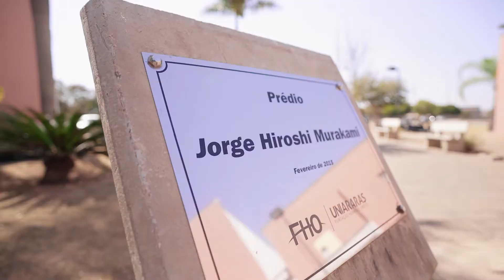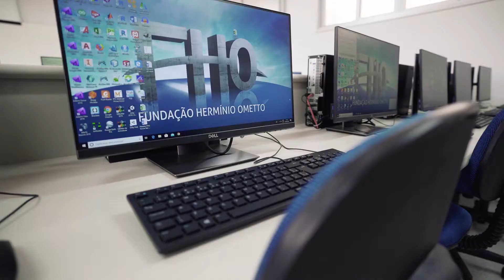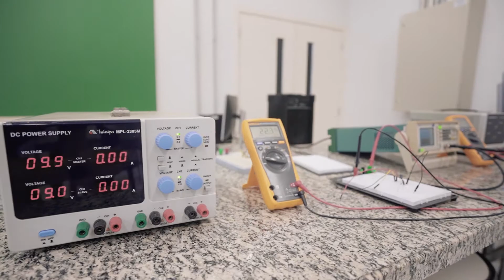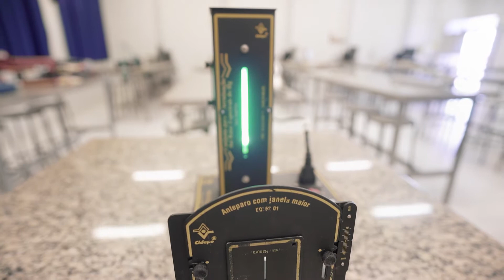Engenharia Química | Tour pelas instalações do curso | FHO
Estude com uma Bolsa FHO de 50% ou 100%.

Faça sua inscrição para o Vestibular e Concurso de Bolsas e conheça também o PagFácil, o crédito estudantil próprio da FHO.